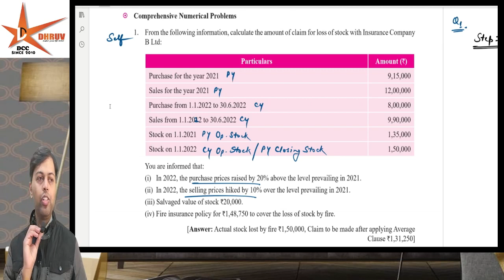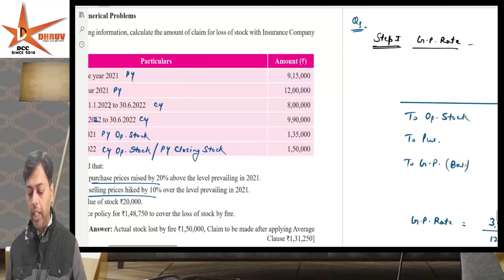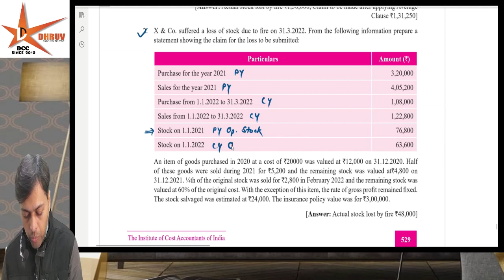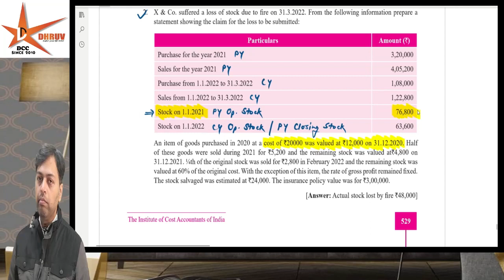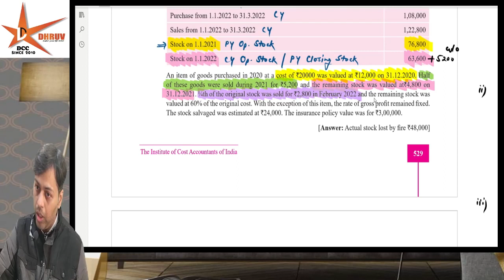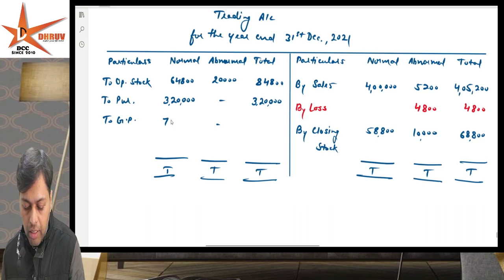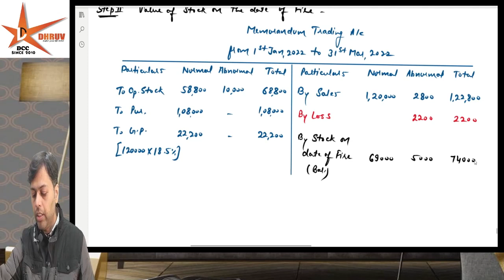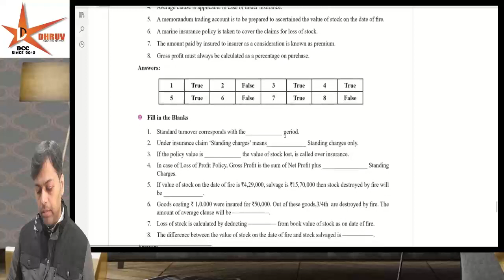CMA INTER || PN6 Financial Accounting || Insurance Claim - 6 || CA Akhilesh Sir